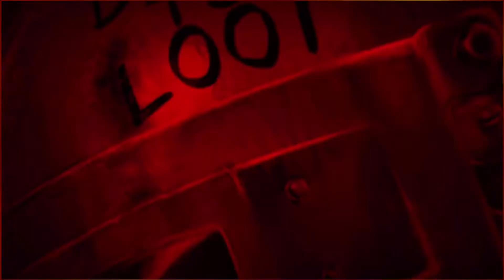Free 8500+ RP Crate Opening | Easy Way To Complete Royale Adventure Spin | Crate Opening BGMI 🎁